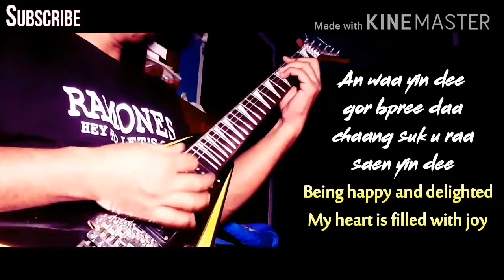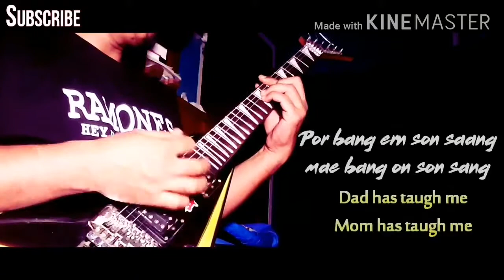Kap Sawadee Kap (Thai Songs) Guitar Cover & Lyrics by Abe Dahle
One of the most popular Thai Song for all time :-)